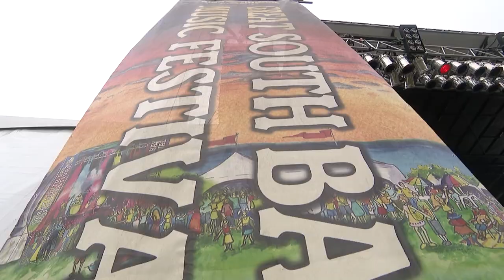Sights & scenes from the Great South Bay Music Festival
🎵 Families and performers braved the extreme heat this weekend to be at the Great South Bay Music Festival! 🎸🎶